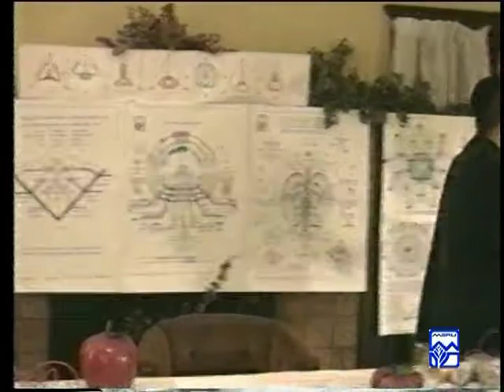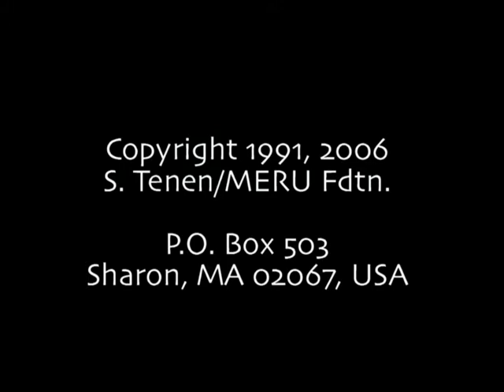I Extreme Kabbalah: All Letters from Yud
Stan Tenen presents a capsule of Meru Foundation research